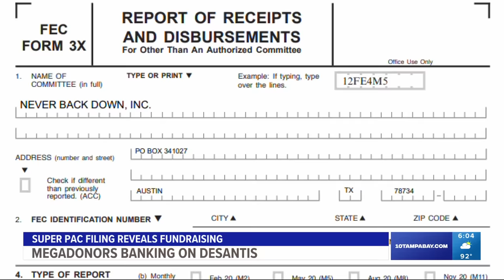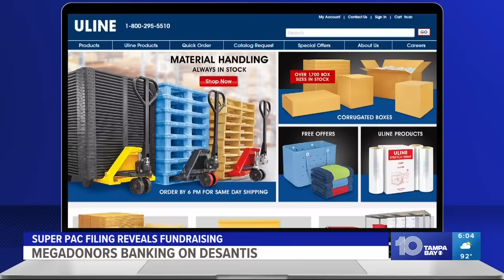Here are the megadonors banking on DeSantis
A UFO-obsessed Las Vegas real estate magnate and a husband and wife who used to back former President Donald Trump’s political ambitions are among a group of wealthy donors and Florida-based businesspeople that are helping prop up Gov. Ron DeSantis’s bid for the 2024 Republican presidential nomination.

The information comes from an FEC filing late Monday night by Never Back Down, a Super PAC raising and spending tens of millions of dollars to support DeSantis. The filing reviewed by 10 Tampa Bay shows the committee has more than $96 million cash on hand to start July, spending nearly $33 million on the race thus far.